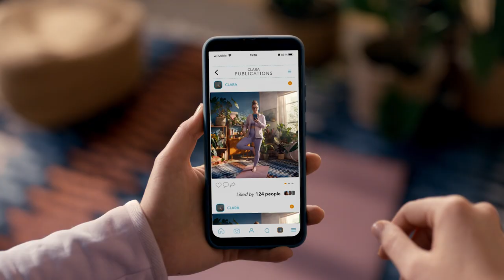Vakauden asialla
EKP ja euro – tulevaisuutesi tukena